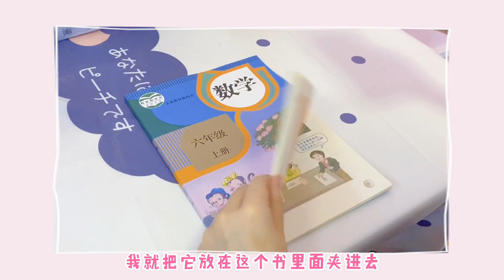【花甜手作】家裡的“錢”藏在什麼地方才不會被小偷發現呢？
小伙伴們的零用錢都放在哪裡呀？要把它放在哪裡才不會被小偷發現呢？